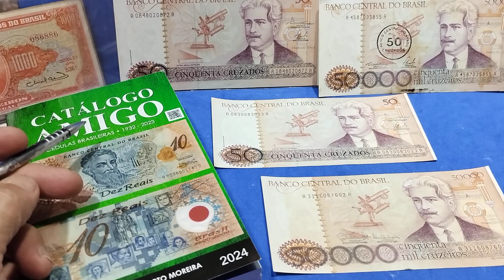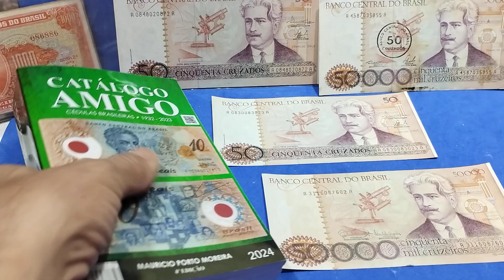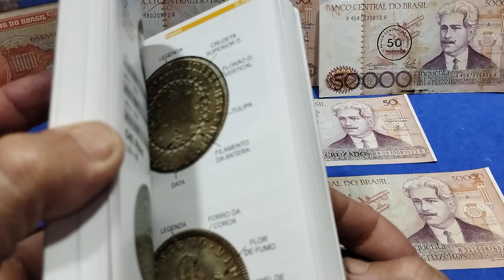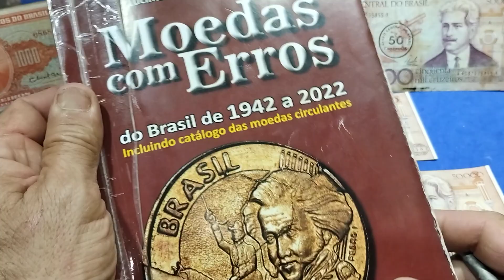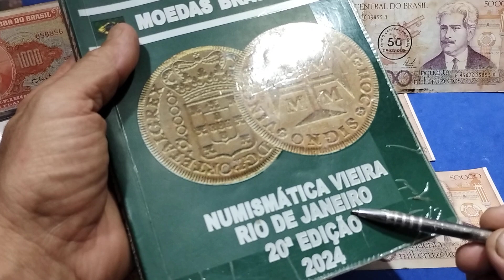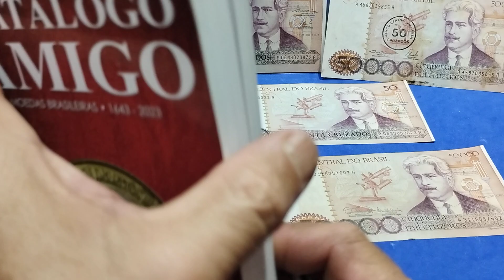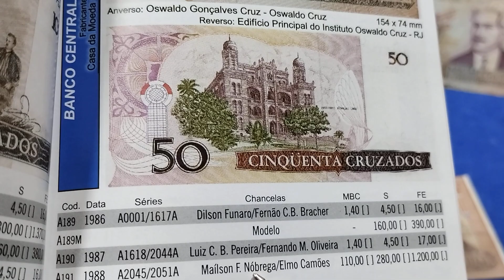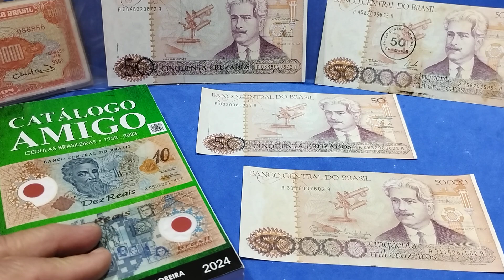700 MIL! CÉDULA RARA QUE PODE ESTAR COM VOCÊ.😳